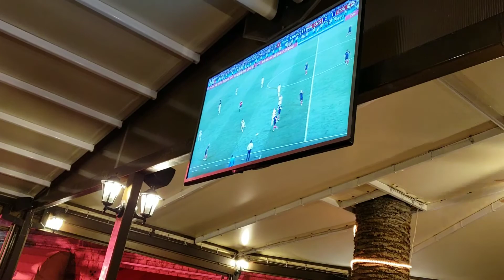Croatia beats England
Croatia beats England - watching the match in Cavtat